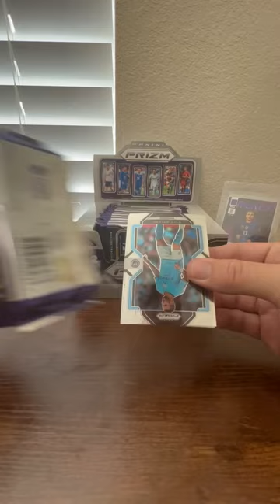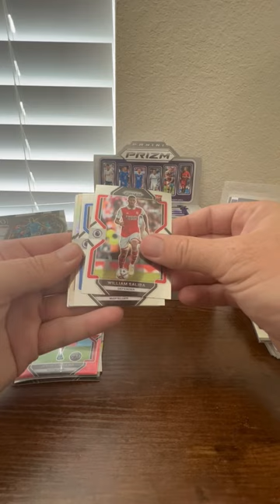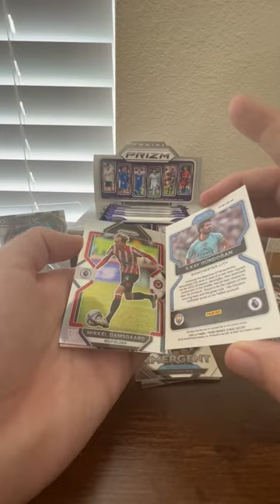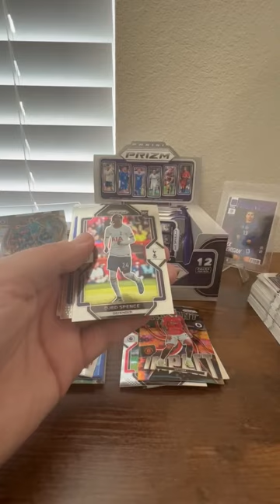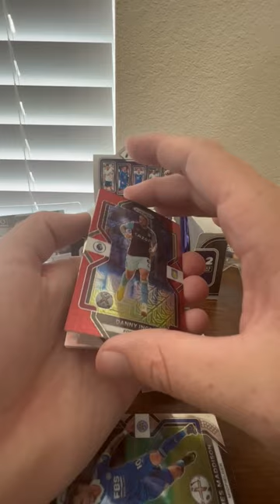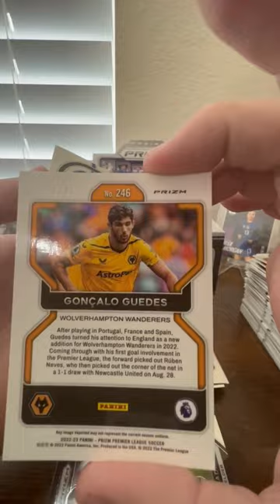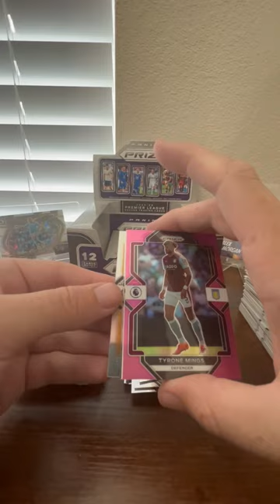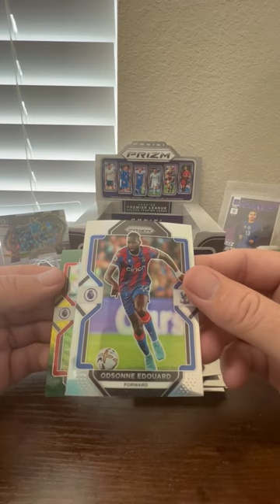2022 23 Panini Prizm Soccer EPL Rip!!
Join me ripping one of my favorite products, Prizm EPL Soccer! Not the best box but still love seeing all of the color and parallels!